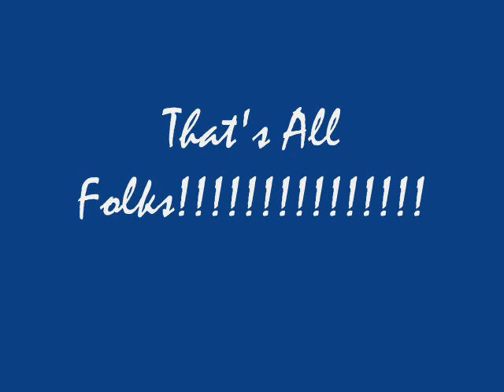PS2/PS3 Babes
Here's somes red hot PS2/PS3 ladies and by sophie ellis bextar and her song is called catch you so please comment me for which babe of PS2/PS3 is Hottest.